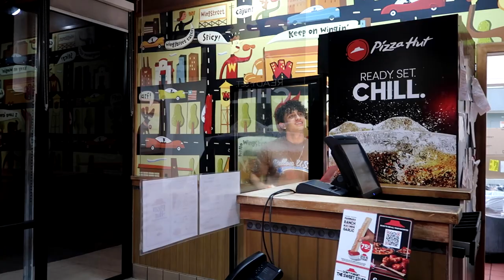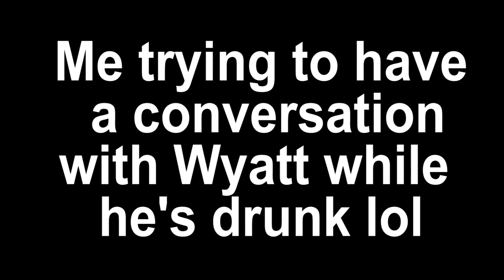INTERVIEWING MY FRIENDS WHILE THEY'RE DRUNK PT.1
HEY YOU! Just want to say thank you for clicking on this video and sorry about the lag on uploading:( I promise I am going to be a lot more consistent with these videos !!! I hope you enjoy this video!!

If you got this far then just add me on SNAPCHAT: @Carey.yi

WERE TRYING TO EXPAND OUR CONTENT YALL SO GIVE SOME LOVE TO ALL OUR PLATFORMS!!!

LISTEN TO OUR PODCASTS "Suburb Talks" ON ALL PODCASTING PLATFORMS!